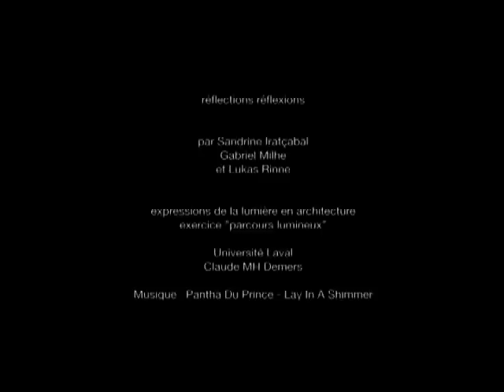Réflections/ Réflexions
Video réalisée par Sandrine Iratçabal, Gabriel Milhe, et Lukas Rinne dans le cadre du cours Expression de la lumière en architecture, Université Laval, novembre 2010. Claude MH Demers, professeure.